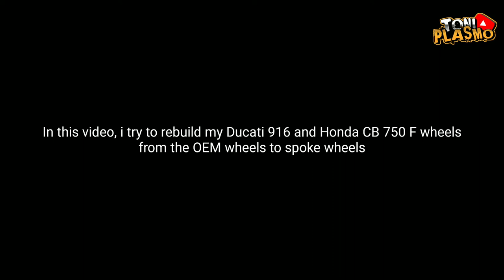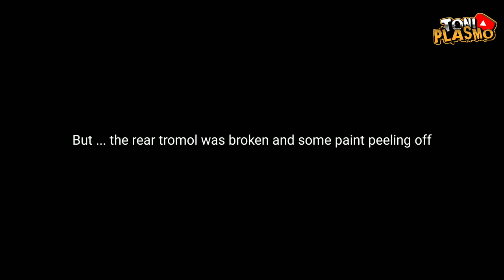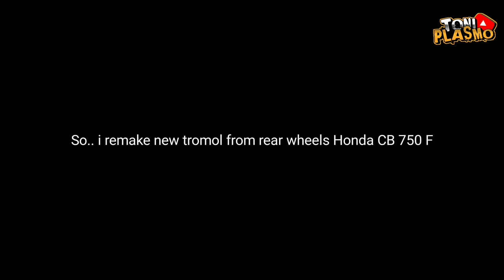How to make 1/12 spoke wheels ✅✅❗❗~ Toni Plasmo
First video in youtube for project Honda CB 750 F custom ~ Toni Plasmo